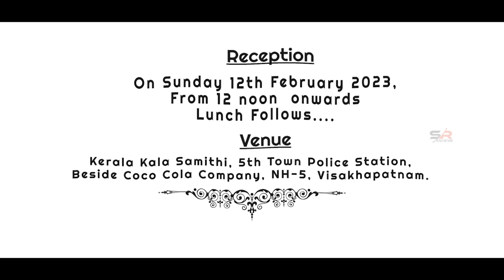WEDDING INVITATION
SREERAJ EDITINGS VIZAG - Youtube Channel
SREERAJ EDITINGS VIZAG - Fb Page
Sreeraj_Vizag - Instagram